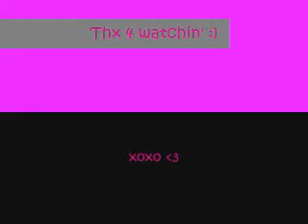Shakira & Gerard Pique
a video for 1 of my fav couples ever shaki and pique, the video is very simple i didnt even add any transitions :p
hope u like it, enjoy :)))